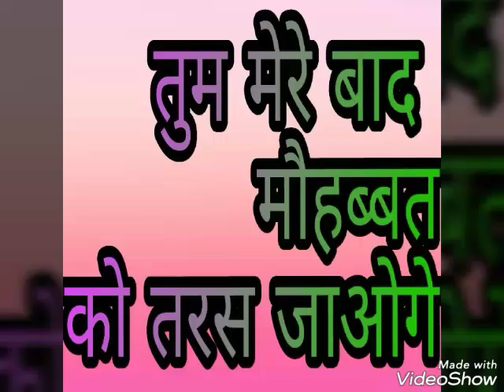New video Us_Bewafa_Ko_Yaad_Karke_Aaj_Bhi_Dil_Rota_Song_Dj arjun kumar chohan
Happy holi  all friends